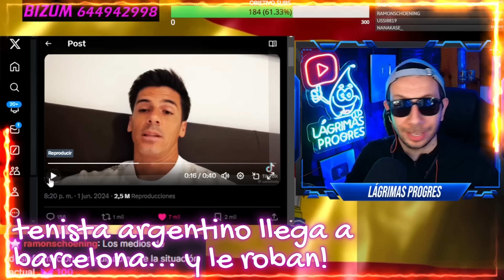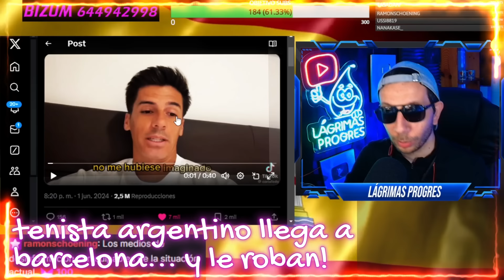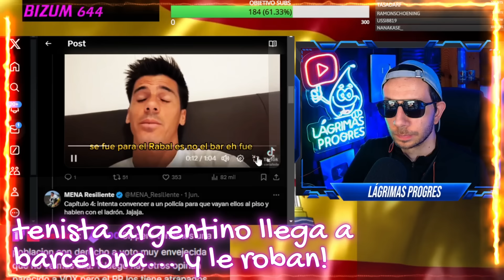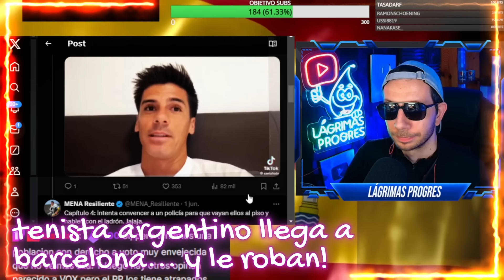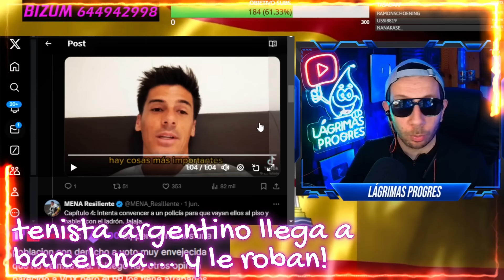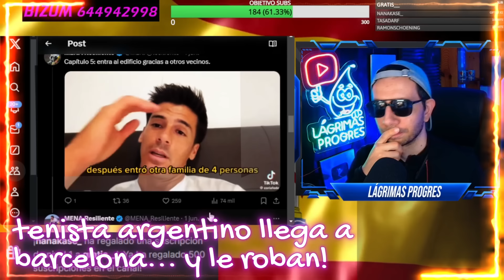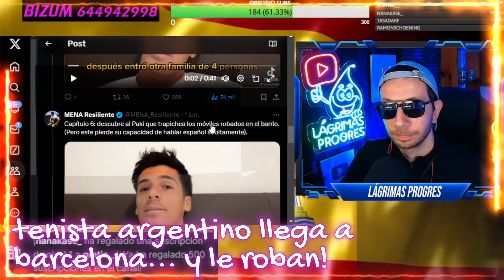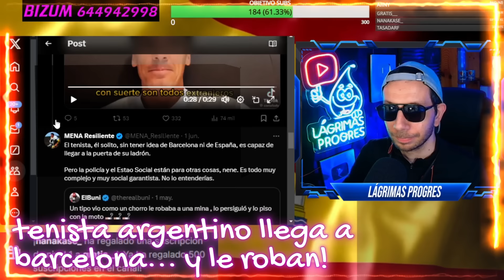TENISTA ARGENTINO ATERRIZA EN BARCELONA... LE ROBAN... Y ALUCINA! ESTO ES LA LEY DE LA JUNGLA!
El tenista profesional argentino, Fede Coria, alucina con la nueva Barcelona multicultural, en la que le roban según aterriza.